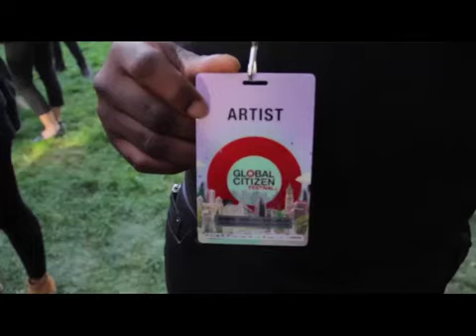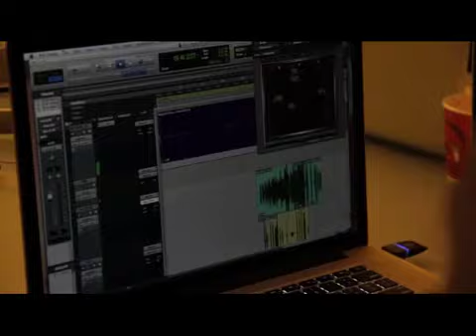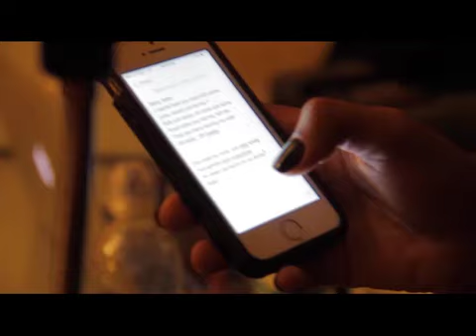Ice Prince in New York | Vlog Series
Nigerian hip hop artiste Ice Prince presents his video blog from his two day vist in New York, with appearances by Ryan Leslie, Tosh Alexander, Khali Abdu, Swanky Jerry and more.

Songs in video:
Mutumina - Ice Prince
One Day - Ice Prince
Boss - Ice Prince

Amazon MP3

Ice Prince Bio:
Ice Prince Zamani (Panshak Zamani) is an award-winning rapper signed to the Chocolate City Music record label. Ice Prince has gained phenomenal success in entertainment, in Africa and beyond, through his unique brand of Hip Hop music. A frequent collaborator with international stars such as French Montana, Gyptian and Sarkodie, Ice Prince is also known for his mega hits Aboki, Oleku and Superstar.